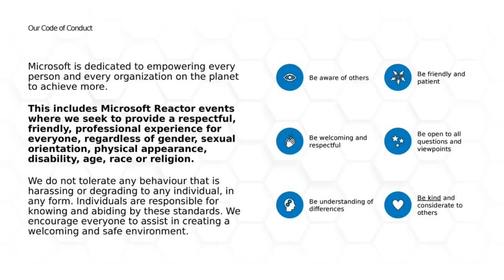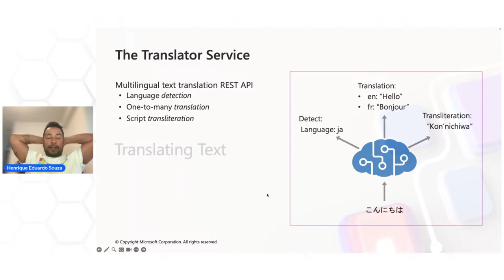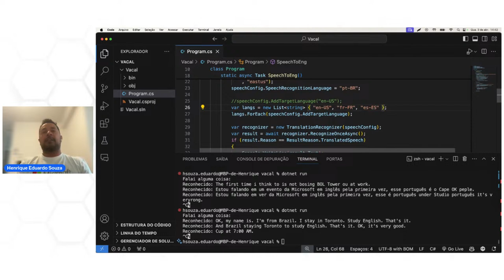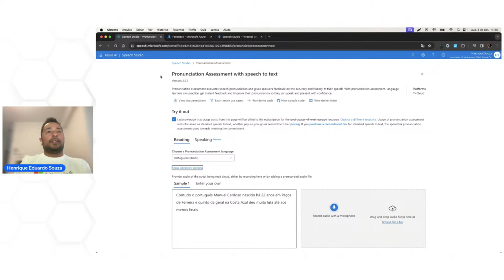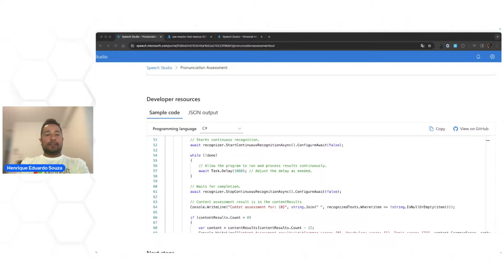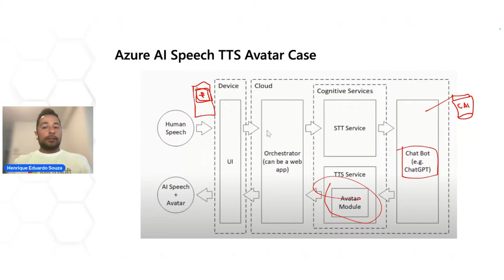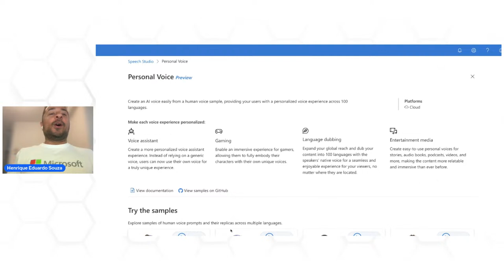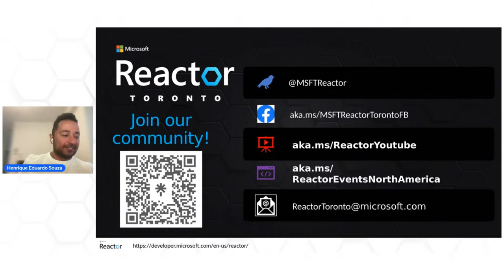Live Chat Avatar: How to build your personal assistant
Talk about the case of a Brazilian company that uses a loan sales assistant to improve the efficiency of credit sales teams

Developpers and entrepreneurs looking to skill up on AI technology and use personal assistant for efficiency.

At some point in the next few months you may need to work with AI powered assistants.

[eventID:21934]